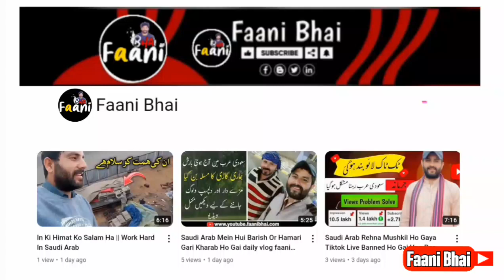Qna Video ? Apkay Sawaloon Kay Jawab ? Daily Vlogs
اس مىں مىرا کىا قصور هے 🤬  Daily Vlog | Saudi Life Faani Bhai